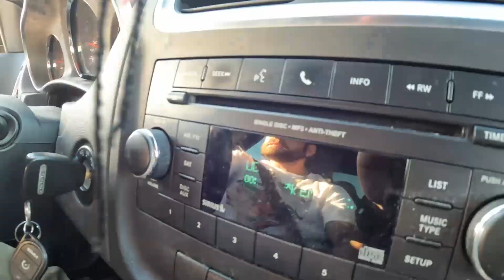BLINK CINCINNATI 2024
Little bit of this, little bit of that.. Jesus hit his brother with a wiffle ball bat.